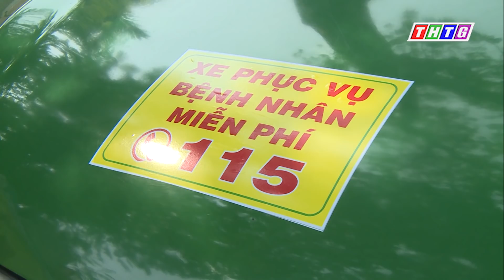Những hành động đẹp trong hành trình chống dịch cam go